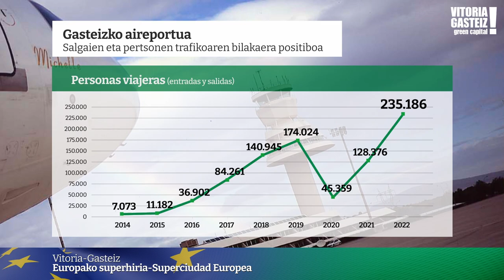Alkatea Zurekin - Buenos datos de Foronda en 2022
Bidaiariak eta salgaiak garraiatzeko bi errekor berrirekin amaitu zuen 2022. urtea Gasteizko aireportuak.

Tras un excelente año, para que Foronda pueda seguir creciendo necesita ampliar su plataforma y fomentar el polígono industrial VIAP.